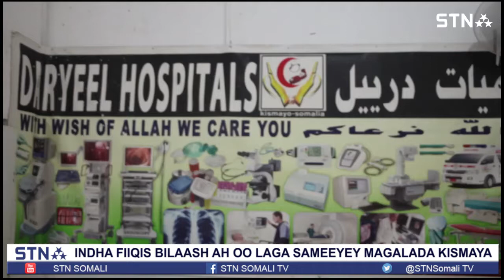indha fiiqis bilaash ah maata laga sameeyey magalada kismaaya